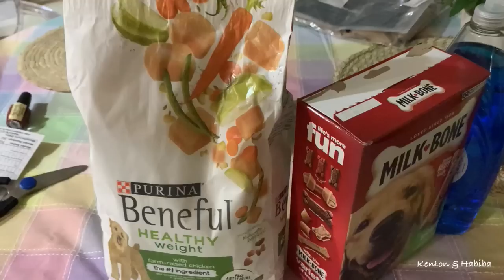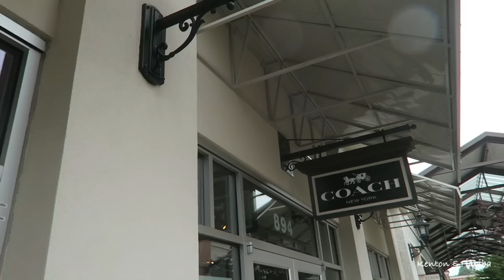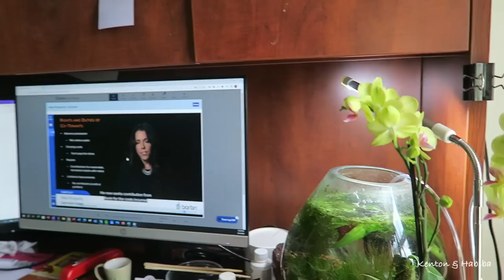Donnette's Birthday, A Dog named Jada & Designer Outlet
Welcome back to Kenton & Habiba. There is alot going on in this birthday vlog meets shopping vlog and more.

BLING Hand-held MIRROR & CELL PHONE COVERS ( Tell her I sent you)

0242ac110003

WHAT TO GET HER *Gift ideas ( Bling cup, Water bottle, Talking Calendar/clock, Silk pillowcase, Eye mask, Journals, etc)

USA AMAZON

  **SCHEDULE A ZOOM CALL WITH ME.

Do you have questions about SOCIAL MEDIA and how to grow on youtube or Instagram? How to look natural and confident on camera?  How to edit? How to make money on Youtube?